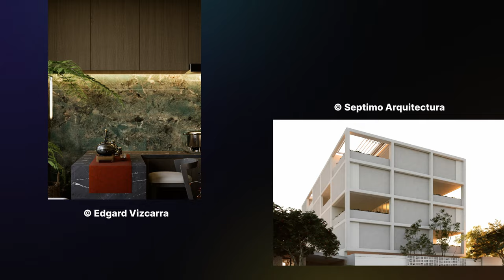The Birth of Brilliance | Showcasing First Visualization Attempts with D5 Render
How did D5 users fare at the start? See in the video!

Artists: Edgard Vizcarra, LOFT4C, Ngô Điền Vũ, Nguyễn Trọng Huân, Septimo Arquitectura, Tradecraftvfx